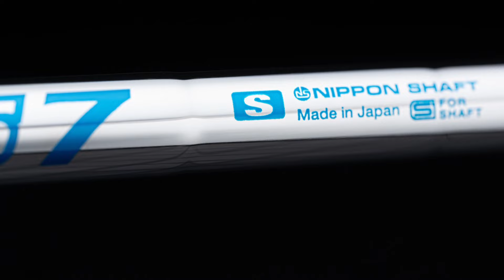같은 아이언 2세트 : 조디아 아이언 CGX-CB2 그리고 NS PRO 제로스 7 샤프트(Zodia CGX-CB2 & NS PRO Zelos 7)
같은 아이언이 2세트?
사업을 위해 중국과 한국에서 반반씩 지내시는 고객님의 동일한 아이언
자세한 사항은 프로필 블로그 링크 참조하세요.